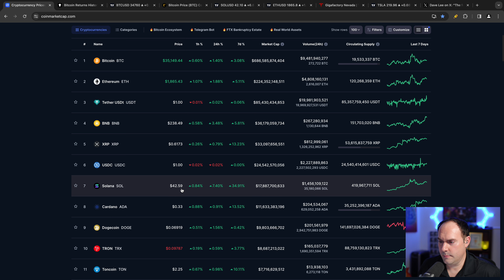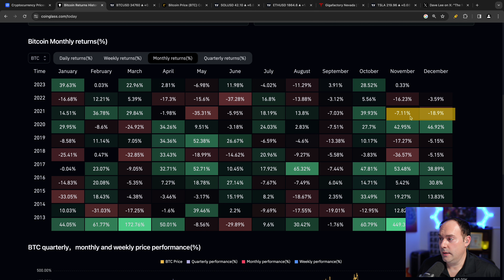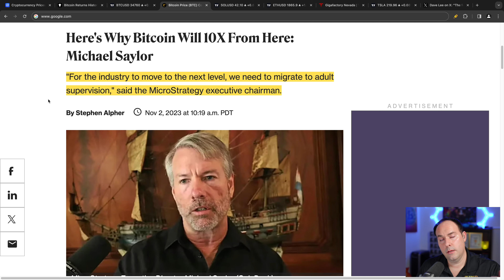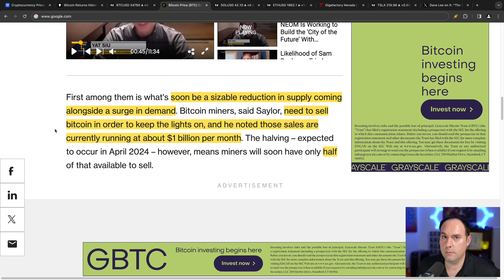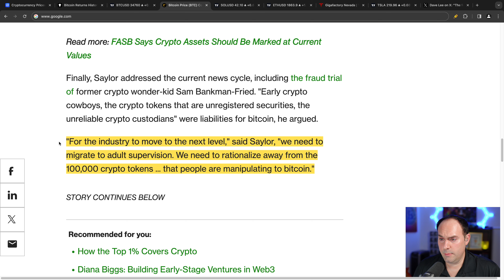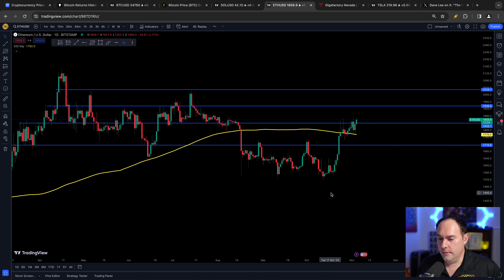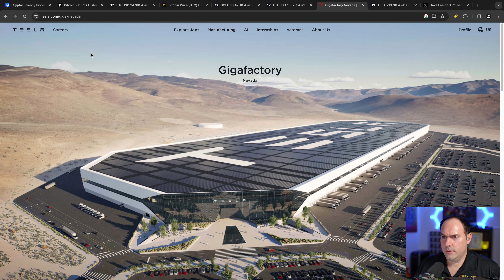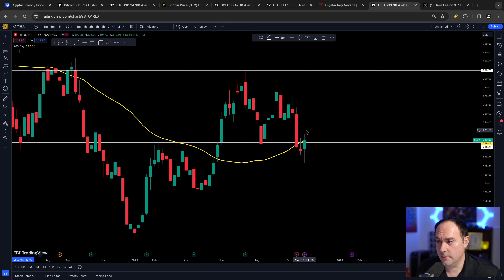🚀Make Money Like a PRO!💰(Bitcoin & Solana is KEY)🤯bitcoin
Solana is heating up, and Bitcoin is prime for the taking!!  It's time to make some serious money!

🚨Credit card sized NFC-based cold storage wallet!!
⭐No batteries, cables, or wires needed!
⭐Just tap the card to your phone!
⭐Store thousands of cryptocurrencies and DeFi!

CHAPTERS

0:00 - Setting the Tone
1:33 - Join Me on This Exciting Journey
3:33 - Bitcoin is Still King!
4:06 - Market Update
4:48 - Bitcoin Monthly Returns
6:27 - More Bullish Months Ahead!
7:15 - Michael Saylor is Still Buying Bitcoin
10:07 - Bitcoin Needs to Decouple From Crypto
12:26 - Bitcoin Chart is Looking Bullish
13:11 - Why You Need to Understand the Power of Dollar Cost Averaging
15:55 - Learn How to Sell Anything Correctly
19:19 - More on Dollar Cost Averaging
22:21 - My Spin on Ethereum
24:26 - BONUS Nugget!!
27:28 - How Long to Hold?
28:10 - Meaningful Conclusion

BTC➡️bc1qna87m5yae02ckqztpk2nfz7dtxk99s7nn82esf
ETH➡️0xE8Ca2BC773D98F0E99962FAE0B757F762a9e5607

THANK YOU:  A special "thank you" to those supporting my channel.  I pray this content changes your life!  Thanks again and God Bless!

⚠️ 𝗕𝗘𝗪𝗔𝗥𝗘 𝗢𝗙 𝗦𝗖𝗔𝗠𝗠𝗘𝗥𝗦 𝗜𝗡 𝗢𝗨𝗥 𝗖𝗢𝗠𝗠𝗘𝗡𝗧𝗦⚠️

💖Remember, tomorrow is promised to no one.  Live everyday to the fullest, take care of yourself, and God bless you!!

🙏My very best
---Crypto Renzi